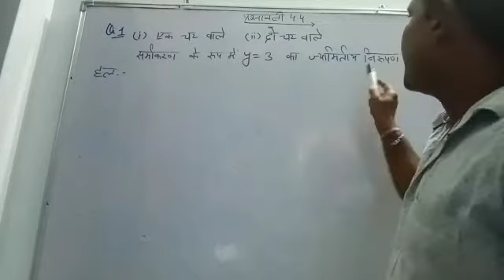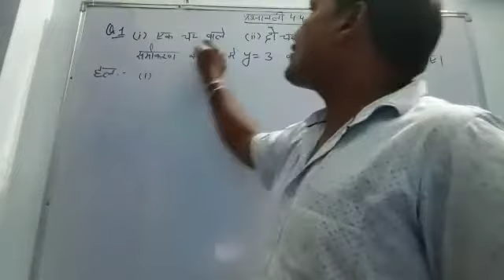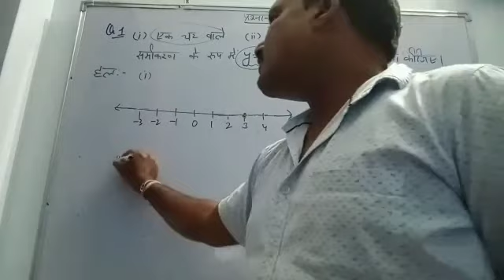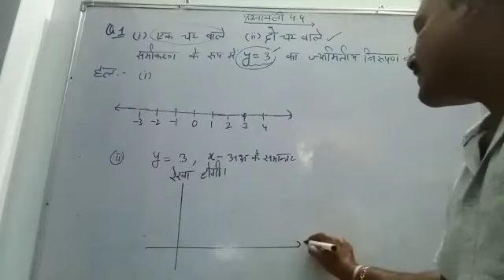कक्षा 9, प्रश्नावली 4.4, प्रश्न संख्या 1, NCERT